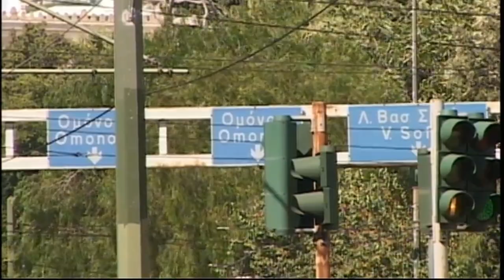Ο ΜΕΓΑΛΟΣ ΠΕΡΙΠΑΤΟΣ ΤΗΣ ΑΘΗΝΑΣ